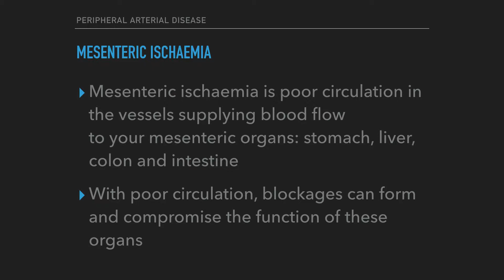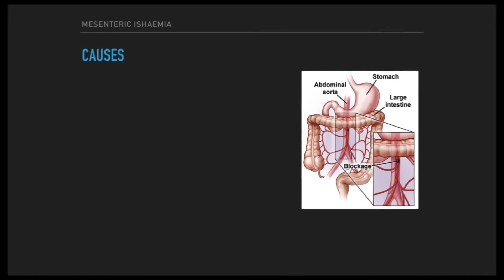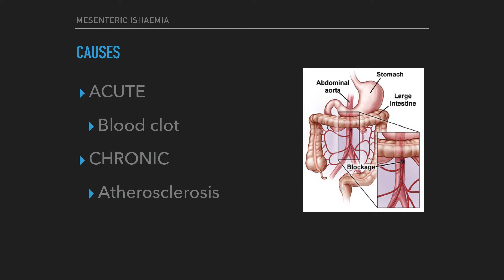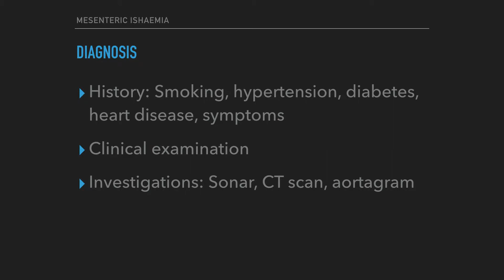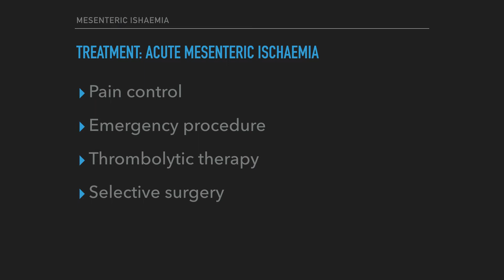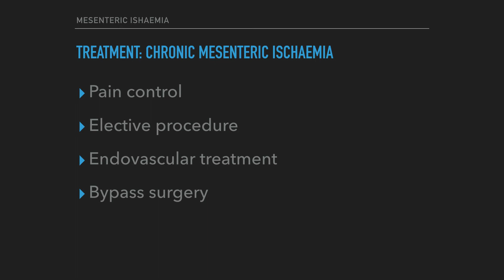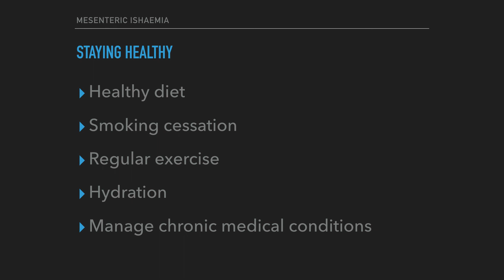Mesenteric Ischaemia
This video transcript from Dr Gregory Weir's channel explains **mesenteric ischaemia**, a condition involving **poor circulation in the arteries supplying blood to the abdominal organs**, including the stomach, liver, and colon. This can lead to significant **abdominal pain** and compromise organ function due to a lack of oxygen-rich blood. Mesenteric ischaemia can manifest **suddenly (acute)** or develop **slowly (chronic)**.

**Acute mesenteric ischaemia** often presents with **sudden, severe stomach pain**, sometimes accompanied by nausea or vomiting. A common cause is a **blood clot** that travels to the mesenteric arteries, often originating from the heart in patients with irregular heartbeat or heart disease.

**Chronic mesenteric ischaemia** typically causes **severe stomach pain 15 to 60 minutes after eating**, lasting up to two hours and recurring with meals. Patients may also experience nausea, vomiting, diarrhoea, or flatulence and sometimes suffer **weight loss** due to avoiding food to prevent pain. Chronic mesenteric ischaemia is frequently due to **atherosclerosis**, the **hardening and narrowing of the blood vessels**.

Diagnosis involves a consultation with a **vascular surgeon**, who will inquire about medical history (smoking, high blood pressure, diabetes, heart disease) and the specifics of the symptoms. A physical examination will be performed, and investigations may include **sonar (arterial duplex Doppler of the abdomen), CT angiogram (the test of choice for detailed 3D imaging), or a formal angiogram**. Angiography, while more invasive, allows for rapid diagnosis and potential immediate intervention.

The primary **goal of treatment** for both acute and chronic mesenteric ischaemia is to **restore adequate blood flow** to the abdominal organs before permanent damage occurs. In acute cases, pain medication may be administered, and emergency treatment is usually required. If a clot is detected early, **thrombolytic therapy (clot-dissolving medication)** may be used, often during the diagnostic angiogram. Surgery to remove the clot or damaged portions of the intestine might be necessary. For **chronic mesenteric ischaemia**, minimally invasive **endovascular treatment**, such as **balloon angioplasty and stenting**, has become the first-line approach, sometimes performed during the diagnostic angiogram. A **stent**, a metallic mesh tube, supports the widened artery to keep it open. Post-treatment, maintaining a healthy **low cholesterol diet, avoiding smoking, regular exercise, hydration, and managing chronic conditions** are crucial.

Overview of acute and chronic mesenteric ischeamia. Short case presentation of patient with stenosed superior mesenteric artery.